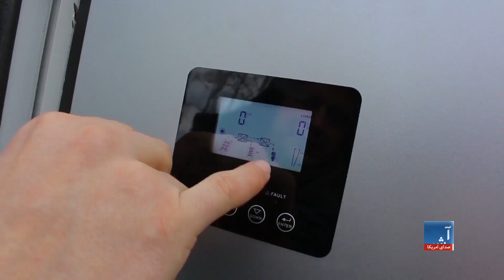تلاش برای تامین برق در اوکراین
مسوولان در شهر سومی اوکراین تلاش دارند تا با کمک انرژی آفتابی برق مورد نیاز را برای باشندگان محل تامین کنند. بخش زیاد زیرساخت‌‌های سکتور انرژی در اوکراین پس از حملات روسیه ویران شده است.